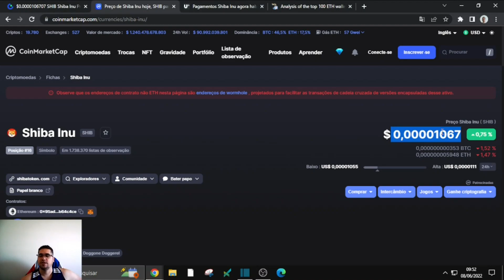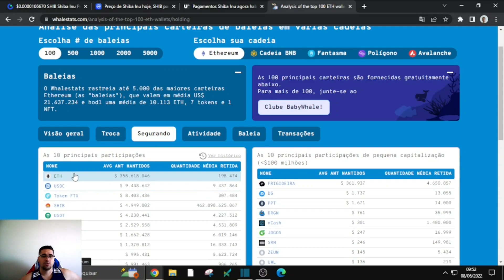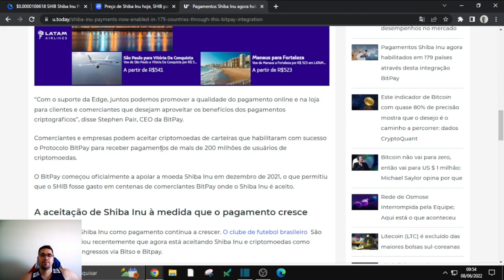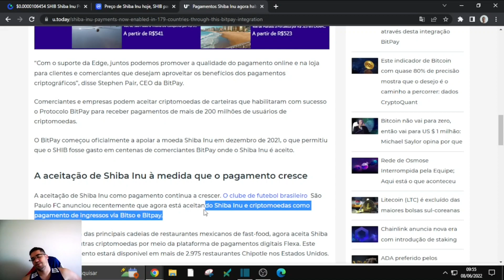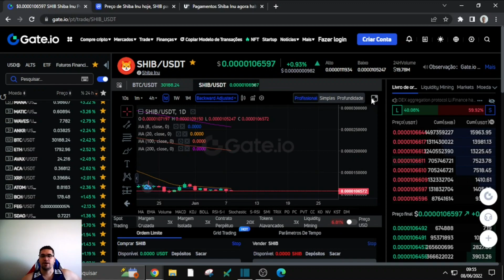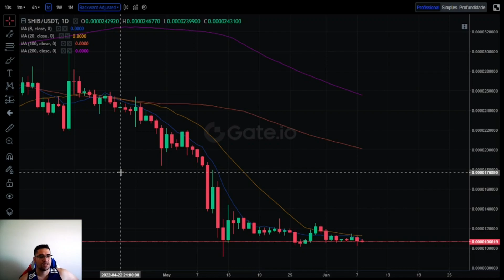Shiba Inu agora habilitados em 179 países através desta integração BitPay, a criptomoeda mais usada